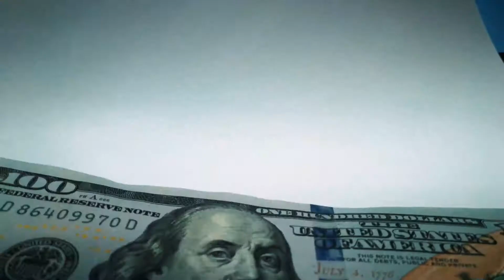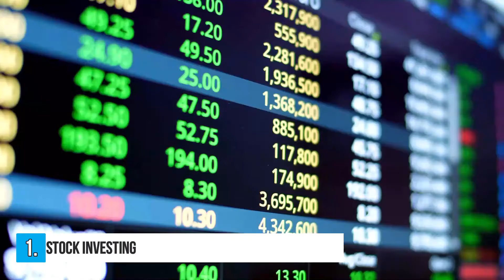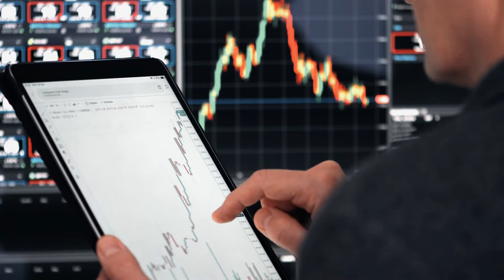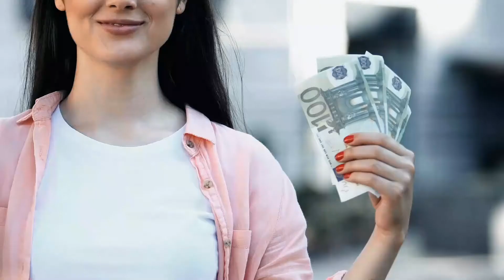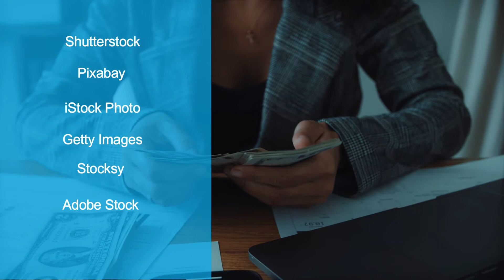Top 6 Passive Income Ideas 2021 - Best Streams That Work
In this video, you will learn the best passive income ideas 2021 you can start right away. This will serve as your concept for you to get ahead and start earning money while you sleep. That’s what “passive” income is all about in the first place.

There are numerous passive income ideas you can do from offline or online, but we listed some of the next ones for you.

TIMESTAMPS:

0:00 Intro
1:37 Stock Investing
2:38 Earnings from Cash Back Websites as a Side Hustle
3:27 Online Stock Photo Selling
4:21 Amazon FBA
4:48 Earning Interest by Lending Money to Others
5:37 Making passive income as a silent business partner

⚡️How To Build A 7-Figure Online Business Through Ethical Email Marketing